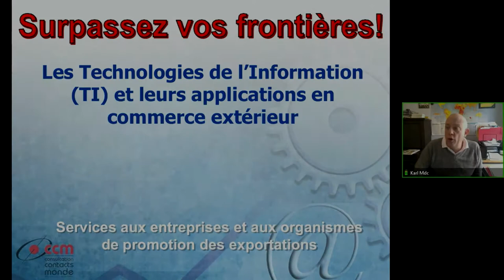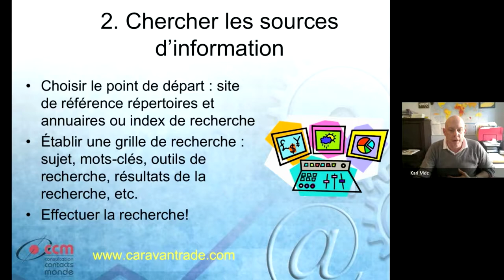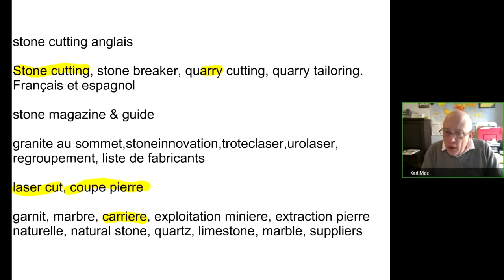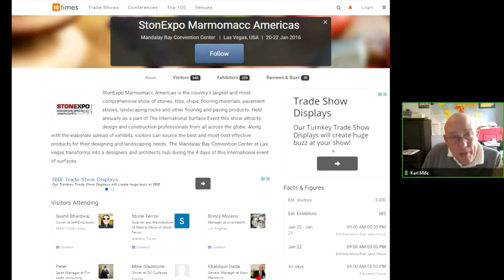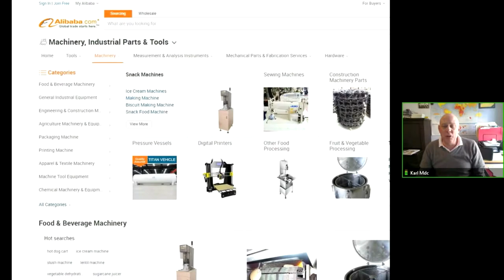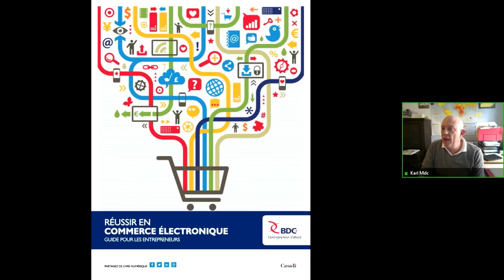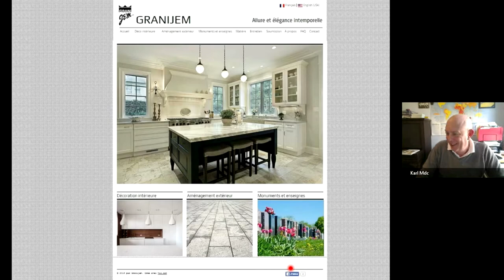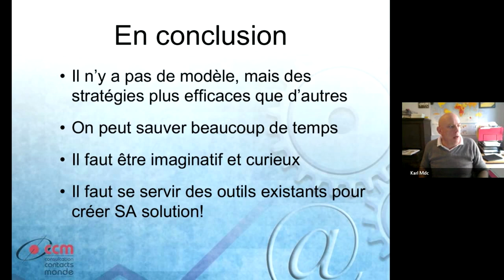Les technologies de l'information et leurs applications en commerce extérieur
Comprendre les leviers de la globalisation suppose un regard nouveau sur l'architecture du commerce international. L'immixtion croissante des micros entrepreneurs dans les échanges, la facilité d'accès à tous les niveaux d'information et l'émergence des places de marchés en ligne bouleversent en profondeur les mécanismes traditionnels. Les expertises liées à l'approche des marchés ne sont plus l'apanage, ni d'une communauté d'initiés issue des grandes entreprises, ni des commissionnaires ou des cabinets spécialisés ; ils sont dorénavant accessibles à tous via les bases de données, les réseaux sociaux ou les moteurs de recherche. Ces évolutions sont stratégiques, à la fois pour les entreprises mais aussi pour la compétitivité des territoires ; en permettant à chacun d'être global, elles projettent des milliers de nouveaux acteurs dans la mondialisation. Elles mettent au cœur de la performance économique la créativité, l'innovation et l'anticipation ; elles lèvent petit à petit la plupart des obstacles qui faisaient hier la lourdeur du commerce international ; elles relativisent les approches macroéconomiques de la mondialisation – construites trop souvent sur des critères de compétitivité issues de la vieille économie – ; elles façonnent progressivement des futurs leviers de développement, ceux qui demain deviendront nos principaux vecteurs de croissance et d'emploi.